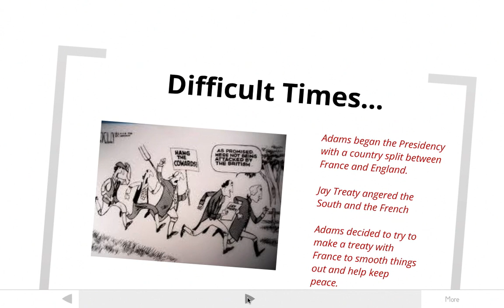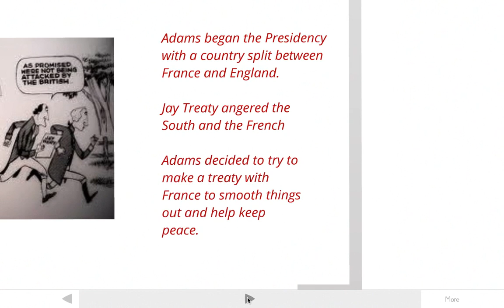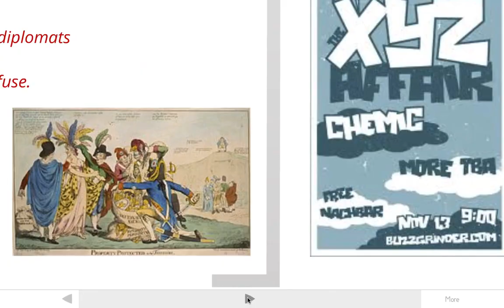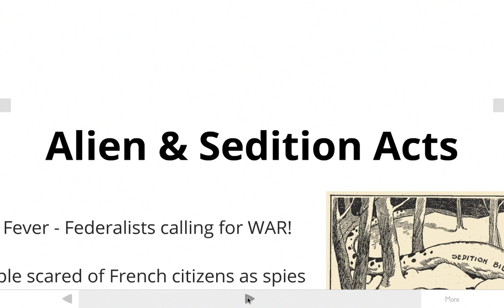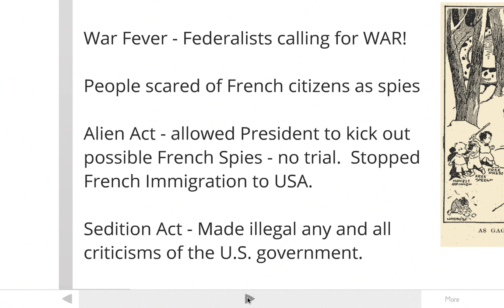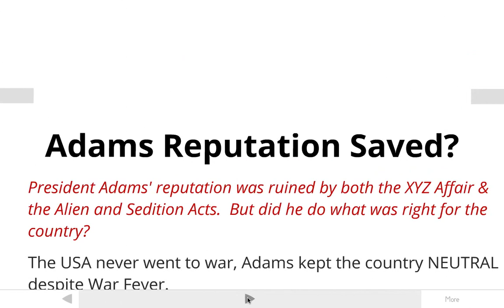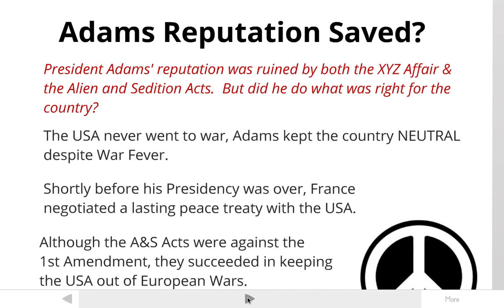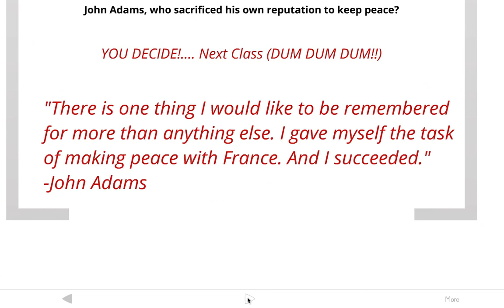The Presidency of John Adams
A short video outlining the XYZ Affair, Alien & Sedition Acts and reactions from various parts of the country.